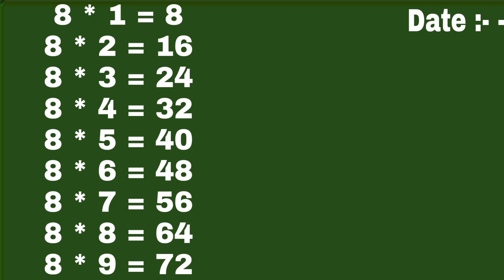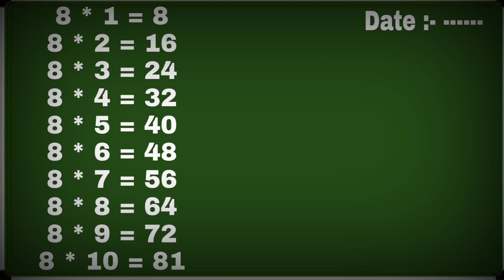motivation story 8 ka pahda motivation story ar ek choti si sikh Vivek Gyani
ye 8 ka pahda hi nhi h y hame bhut kuch sikhata ar ye such bhi h ye sabki zindgi ko realize bhi karegi khani syd sabke sath aisa hua bhi ho life m to video ko pura dekhe ar video ko like share ar comment kr k jrur btaye kaise h y video 😎